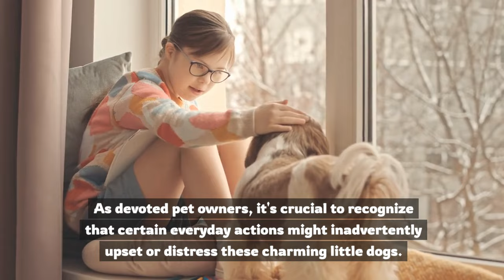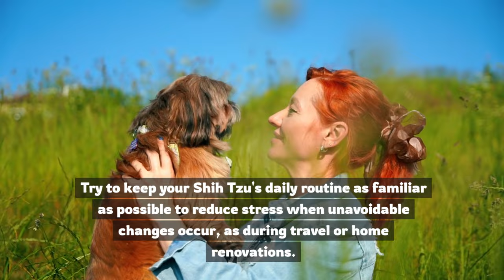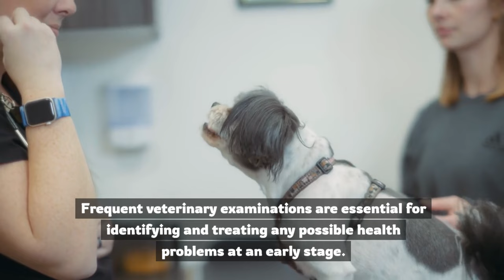5 Everyday Things That HURT Your Shih Tzu’s Feelings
In this video, we bring to you 5 Everyday Things That HURT Your Shih Tzu’s Feelings.

To Be Clear: Shih Tzus are beloved companions known for their affectionate nature and playful demeanor. Despite their small size, they possess big personalities and can be quite sensitive creatures. As devoted pet owners, it's crucial to recognize that certain everyday actions might inadvertently upset or distress these charming little dogs. Here are 10 everyday things that could potentially hurt your Shih Tzu's feelings.